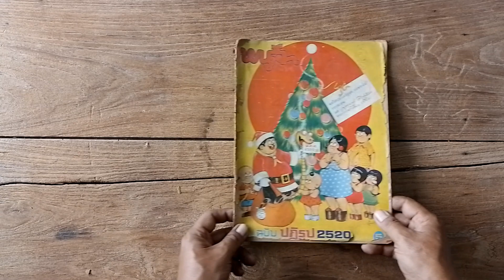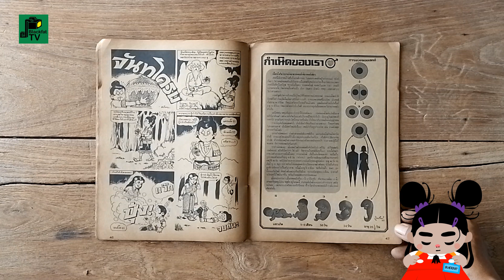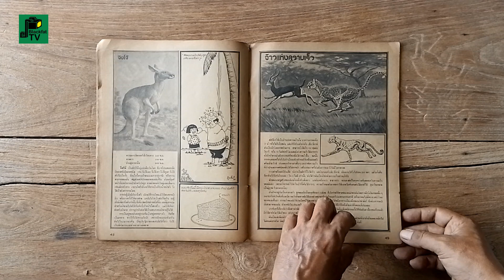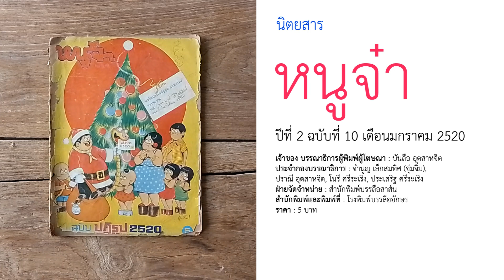หนูจ๋า | ปีที่ 2 ฉบับที่ 10 เดือนมกราคม 2520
หนังสือนิตยสารการ์ตูนไทยรายสัปดาห์ จัดพิมพ์โดยสำนักพิมพ์บรรลือสาส์น (บันลือกรุ๊ป) หนังสือการ์ตูนที่ได้รับความนิยมมากที่สุดเล่มหนึ่งในประเทศไทย เปิดตัวครั้งแรกในวันพฤหัสบดีที่ 1 มกราคม พ.ศ. 2516 นำเสนอการ์ตูนตลกสามช่องจบ เรื่องขำขัน เรื่องสั้น หนังสือเหมาะสำหรับทุกเพศทุกวัย

เจ้าของ บรรณาธิการผู้พิมพ์ผู้โฆษณา : บันลือ อุตสาหจิต
ประจำกองบรรณาธิการ : จำนูญ เล็กสมทิศ (จุ๋มจิ๋ม),
ปราณี อุตสาหจิต, โนรี ศรีระเริง, ประเสริฐ ศรีระเริง
ฝ่ายจัดจำหน่าย : สำนักพิมพ์บรรลือสาส์น
สำนักพิมพ์และพิมพ์ที่ : โรงพิมพ์บรรลืออักษร